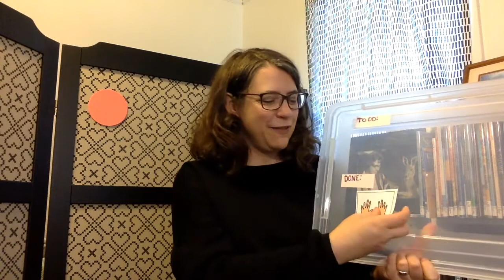It's Sensory Storytime!: Shapes: Fingerplay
Join Danielle from Hollywood Library for a fingerplay about circles.